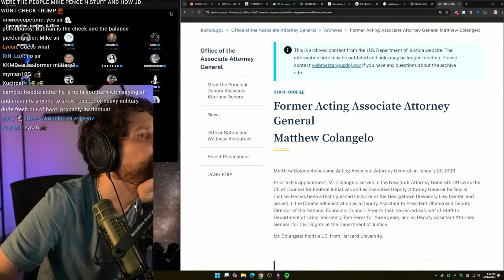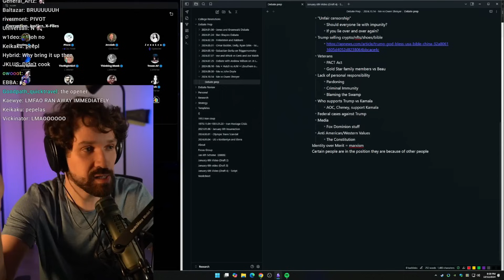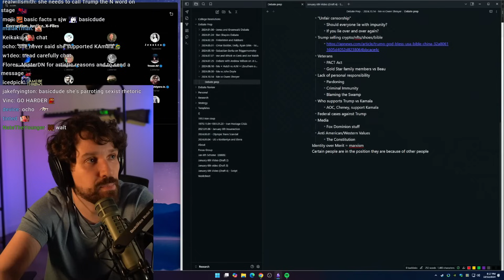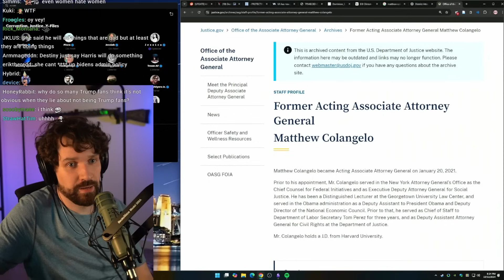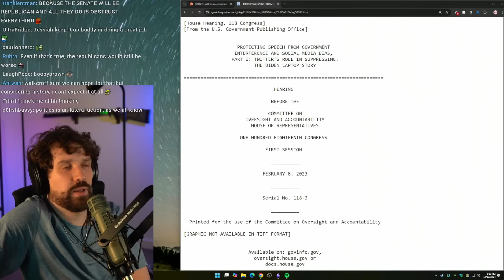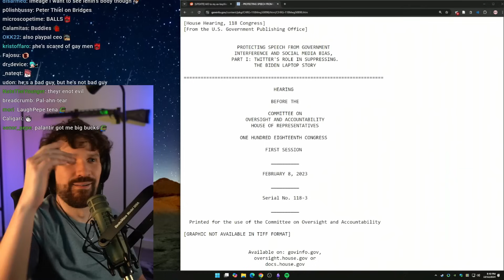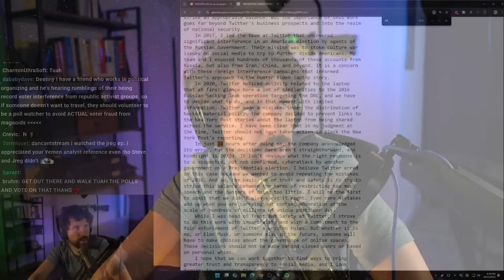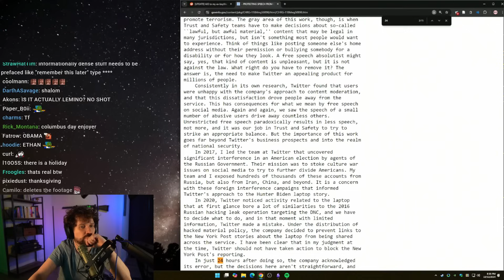Destiny Doesn't Let Them Get Away With It | Nobody Wants To Debate His Big Brain Antics